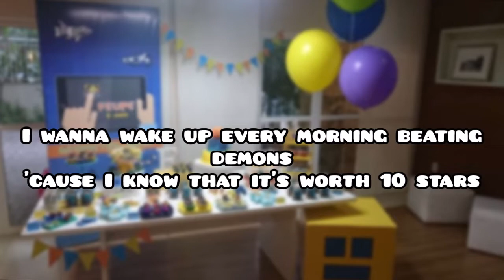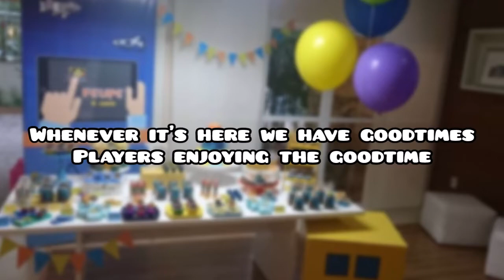GD Day - GD BlackRed | Holiday by KSI (Geometry Dash Parody)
Another year for Geometry Dash :) Happy 8th Birthday...